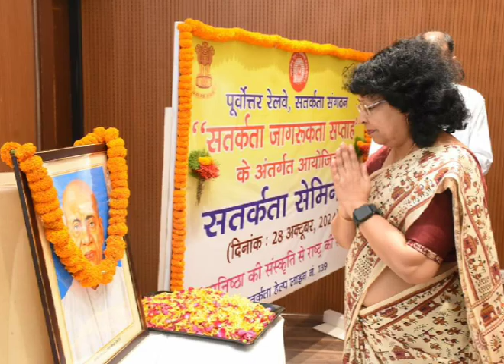VigilanceAwarenessWeek2024सत्यनिष्ठा की संस्कृति से राष्ट्र की समृद्धि' विषय पर सतर्कता संगोष्ठी